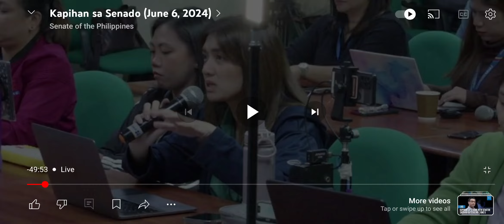GUMAWA NG BIRTH CERTIFICATE NI ALICE GUO PIN*SL*ANG ? SEN:GATCHALIAN MATIBAY ANG MGA EBEDENSIYA?